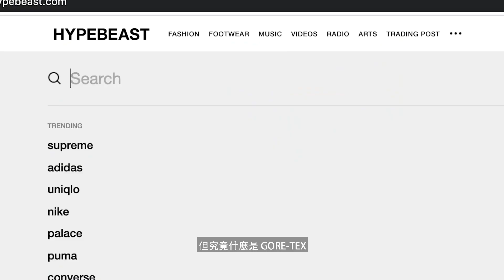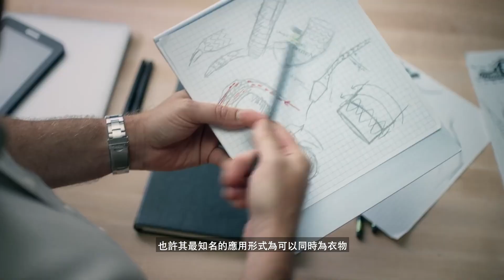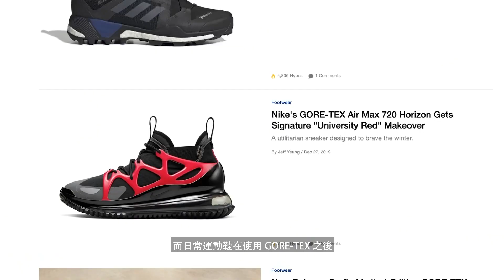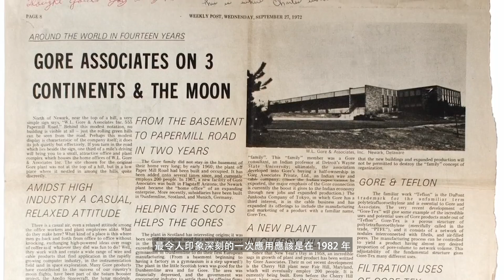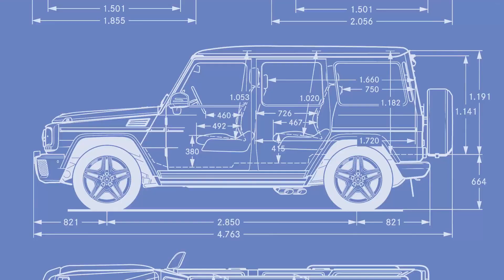為何 Supreme 及 Nike 都在使用 GORE-TEX 這種物料？| Behind the HYPE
GORE-TEX 已經誕生了超過四十年，在推動服飾現代化的過程中起了相當重要的作用。W. L. Gore and Associates 公司由 Wilbert Lee Gore 於 1958 年成立，主要是作為他在氟聚合物技術方面的專業技術的出口。十年後，該公司利用蘊含聚四氟乙烯（PTFE，俗稱特氟龍）的全新特製物料，製造出用於通信和計算機設備的電纜。1969年，Wilbert 的兒子 Robert 在一次實驗中拉伸聚四氟乙烯的棒狀物，目的是製造出細管線帶。經過數小時的嘗試後，Robert 開始感到沮喪，他憤怒地給聚四氟乙烯進行了一次強烈的拉扯。令他震驚的是，材料立即膨脹了約 800%，而不是一般的 10%。最終產品幾乎全是空氣卻仍保持結構密度。又經過十年的提煉 - PTFE 終被用於各種電纜、布線和管道 - Robert 申請了超薄 PTFE 的分層膜專利，將最終產品命名為 GORE-TEX。

GORE-TEX 很快就被投入到 NASA 的服裝研發中，最終為哥倫比亞號航天飛機首次飛行中的太空人所穿的太空服提供了耐高溫和防曬性能。不久之後，像 Arc'teryx、The North Face、Columbia 和 Mammut 等戶外公司紛紛找上門來，為他們的探險裝備尋找堅固的紡織品。這導致採用 GORE-TEX 耐候性內襯的功能性服裝大量湧現。

來到本期的 Behind The HYPE 中，HYPEBEAST 將帶你回顧 GORE-TEX 的歷史，以及最近一段時間內，搭載了 GORE-TEX 科技的新品。